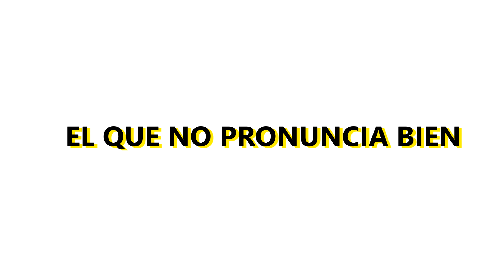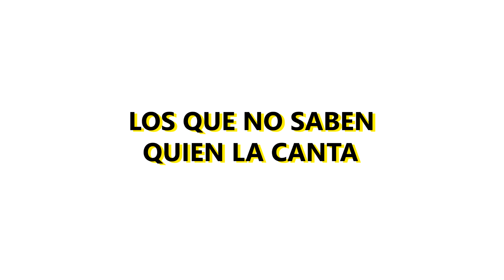TIPOS DE PERSONAS ESCUCHANDO TRAP LATINO / TRANQ JEAN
Este video se refleja los tipos de personas que hay cuando escuchan trap 100 porciento real   asi lo dice jeanma o el tranq  , podemos ver que  queda poseido por la musica trap  ,que canta igual que bad bunny y muchos personajes mas que probablemene te identifiques con uno de ellos :D .